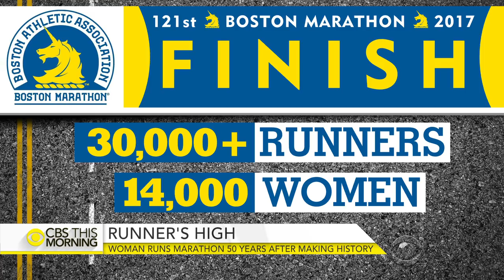First woman to officially run Boston Marathon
More than 30,000 runners are registered to take part in this year's Boston Marathon, and nearly 14,000 of them are women. Fifty years ago, Kathrine Switzer was the first woman to register and officially run the race. Don Dahler reports on how Switzer changed the definition of strength and stamina in a male-dominated field.